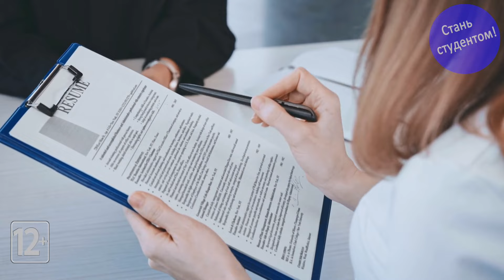Давно закончил школу: как поступить в вуз?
Видео поможет взрослым абитуриентам разобраться, как поступить в вуз, если давно закончили школу. Обсуждаем:
1. Когда так происходит? 0:00
2. Сдать ЕГЭ 1:11
3. Поступить в колледж 4:28